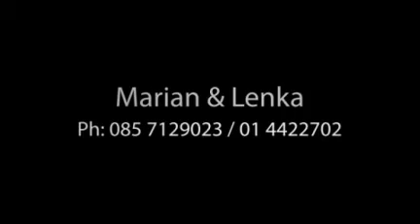Marian & Lenka - Dublin Reiki Therapy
Contact holistic therapistss Marian and Lenka in Dublin if you are suffering from a medical condition or illness and have not been able to find a solution. Reiki can help to ease and treat many conditions.
Call today: Ph: 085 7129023 / 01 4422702